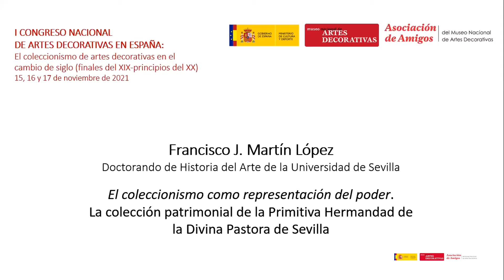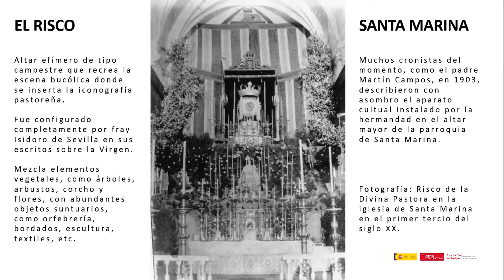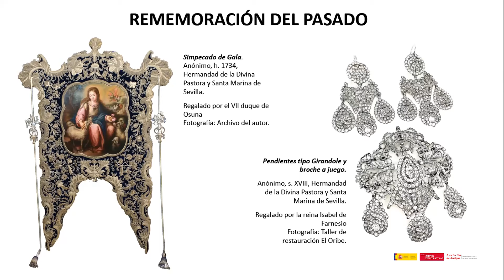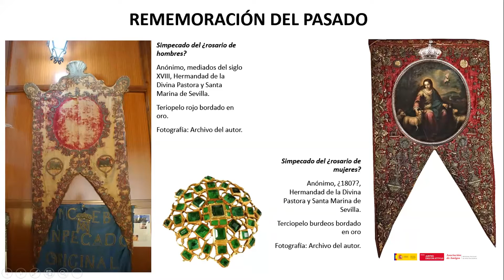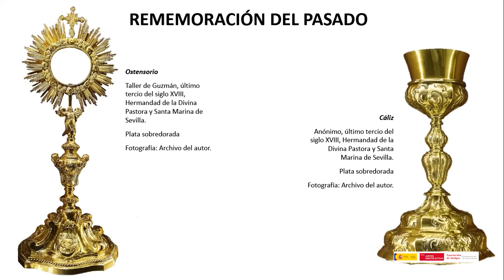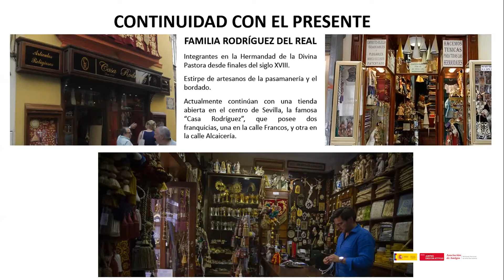I CONGRESO NACIONAL DE ARTES DECORATIVAS EN ESPAÑA -día 3/3-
I CONGRESO NACIONAL DE ARTES DECORATIVAS EN ESPAÑA: El coleccionismo de artes decorativas en el cambio de siglo (finales del XIX-principios del XX)
Francisco J. Martín López
El coleccionismo como representación del poder. La colección patrimonial de la Primitiva Hermandad de la Divina Pastora de Sevilla.